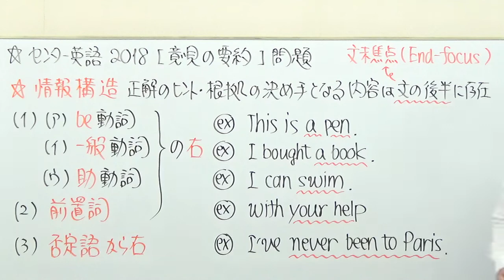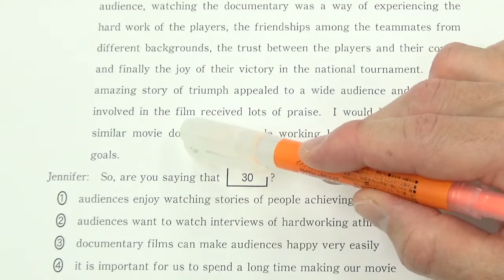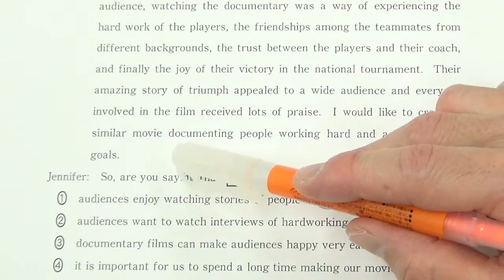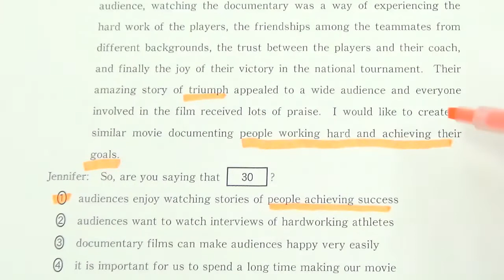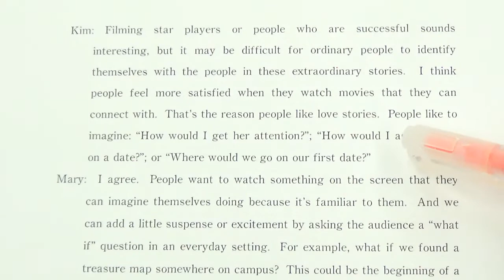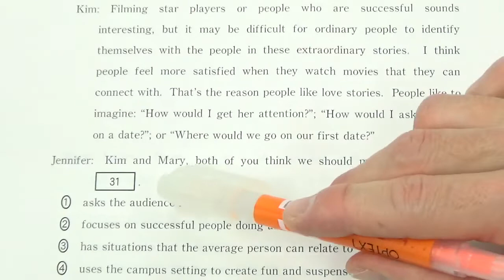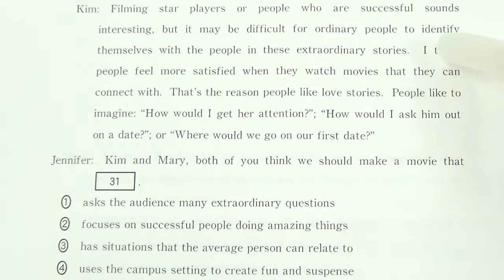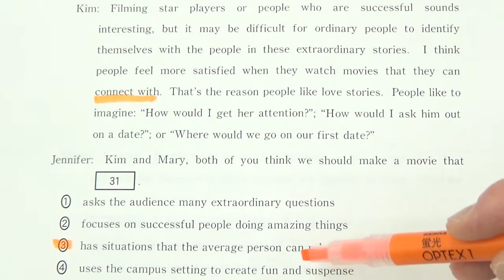【高校英語】3010いま受験業界に存在する様々な読解法の中でセンター長文9割を狙うならコレ！2018第3問B